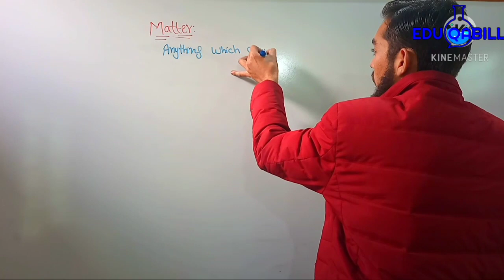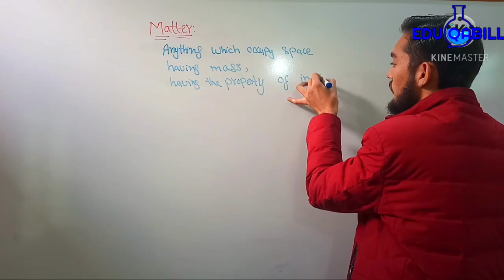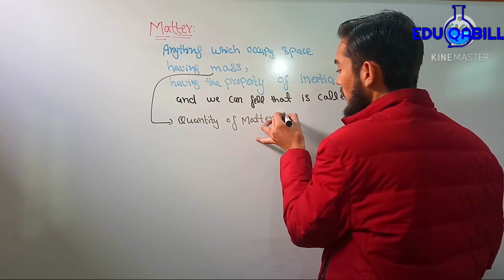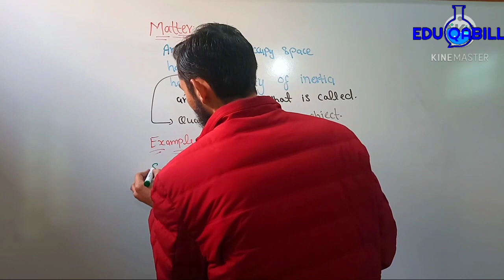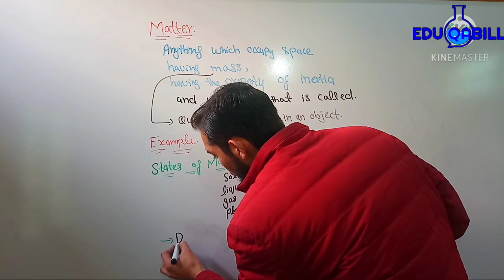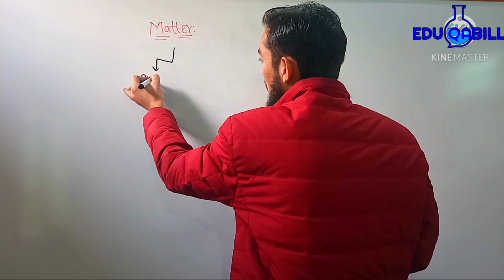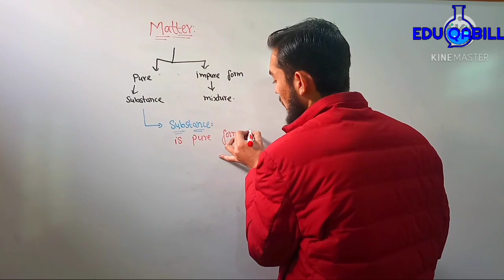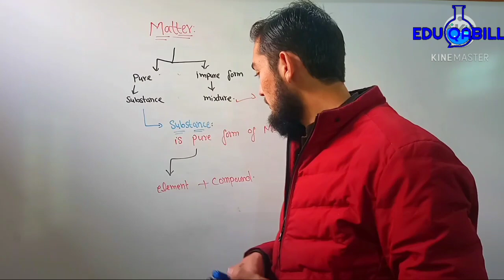Matter| substance|full concept#eduqabill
the term matter refers to anythings thhat occupies space and has mass